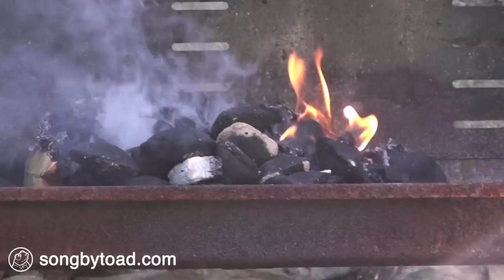FOUND - Gifted (Toad Session)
Alright, by this point we'd given up and gone outside. Honestly, it was too nice a day out and we were all becoming increasingly fed up with being in the house so frankly the constant intrusion of birdsong and wind noise into this really doesn't bother any of us in the slightest. Recorded in May 2009 for songbytoad.com